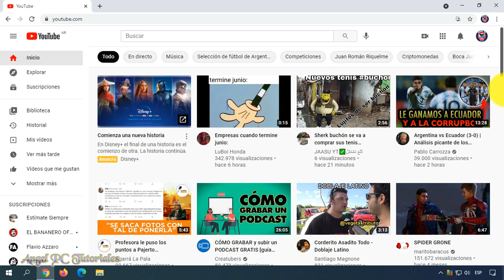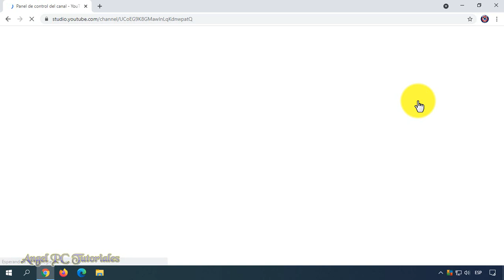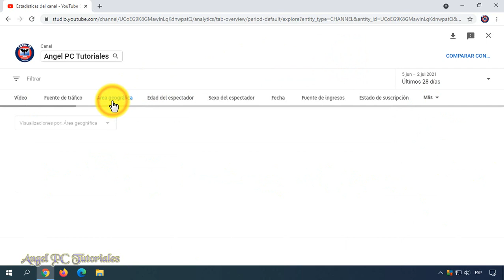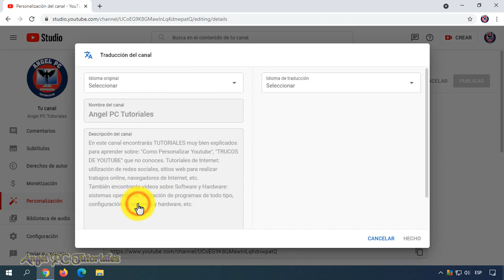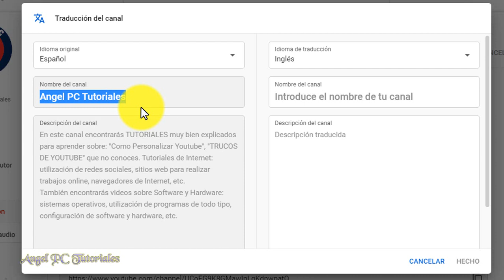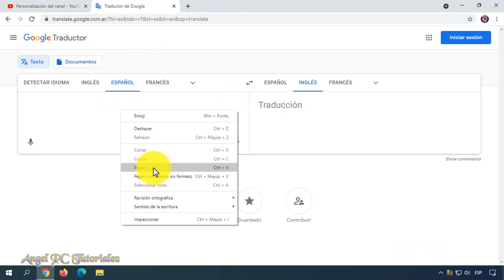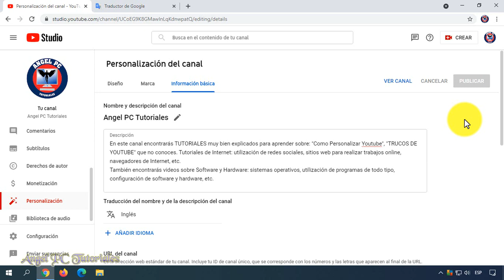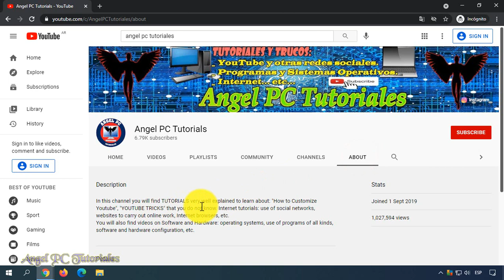COMO TRADUCIR MI CANAL DE YOUTUBE a Muchos Idiomas 🚀 Ganar Visitas y Suscriptores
Cómo traducir mi canal de youtube a muchos idiomas, inglés, francés, coreano, etc. Ganar visitas, suscriptores y horas de reproducción traduciendo tu canal de Youtube es posible. En el video te muestro cómo hago yo para conseguir que gente de otros países vean mis videos.
Agregar más idiomas a tu canal te ayudará a crecer en Youtube. Si quieres saber cómo hacerlo, mira este video tutorial de principio a fin, ya que explico cosas muy importantes a lo largo del mismo.

🙋‍♂️🙋‍♂️🙋‍♂️ Una vez hayas aprendido a traducir el nombre y la descripción de tu canal de Youtube, es muy importante que también hagas esto:

00:00 Para qué debes traducir tu canal de Youtube?
01:13 IMPORTANTE: Cómo saber de qué países que hablan otros idiomas ven tus videos de Youtube.
03:11 Cómo traducir mi canal a otros idiomas (inglés, francés, portugués, italiano, alemán, etc).
06:51 Cómo editar o eliminar la traducción del canal de Youtube.
07:22 Cómo comprobar que el canal se haya traducido correctamente.